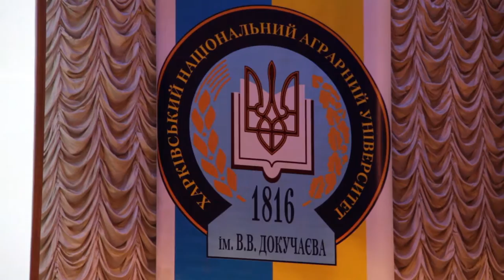Подведение итогов конкурса "20 лет аграрной реформе в Украине"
Партнер показа В Харьковском национальном аграрном университете им. В.В.Докучаева состоялась научно - практическая конференция, посвященная 20-летию аграрной реформы в Украине. Были подведены итоги студенческого конкурса, посвященного этой теме. Награды победителям вручили второй президент Украины Леонид Кучма и ректор ХНАУ им.В.В.Докучаева Владимир Пузик.